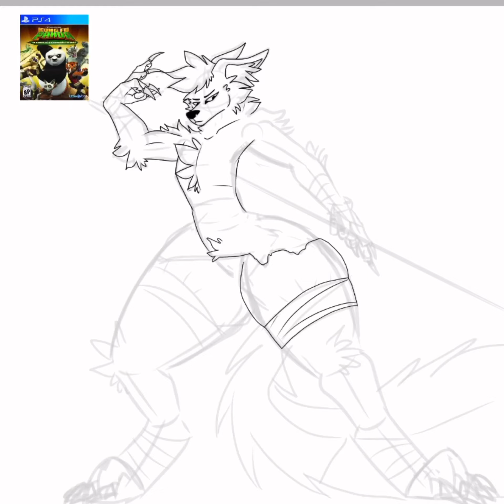Master roo | speed art